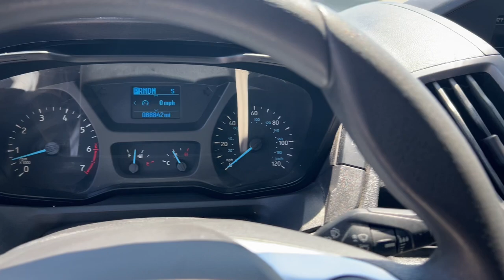2019 Ford Transit-350 XLT Stockton, Lodi, Valley Springs, Galt, San Joaquin County CA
Pre-Owned 2019 Ford Transit-350 XLT available at Big Valley Ford Lincoln located in 3282 Auto Center Circle, Stockton, CA, 95212. Servicing the Stockton, Lodi, Valley Springs, Galt, San Joaquin County area.
Please mention the stock P5943R when you contact the dealership for this vehicle.

Transit-350

Get a feel for the  2019  FORD Transit.  Here's a Ford Transit, the passenger and cargo carrier that's adaptable to meet your unique needs. Whether you're looking for a family hauler, custom conversion van, or commuter shuttle, this flexible wagon has the modern safety features, stability, comfort, and convenience features to do the job right. The following are some of this vehicles highlighted options: Keyless Entry, Back-Up Camera, Rear A/C, 3rd Row Seat, Alarm, Electronic Stability Control, Intermittent Wipers, Traction Control, Tire Pressure Monitoring System, Adjustable Steering Wheel. Don't miss the chance to experience the comfort and convenience of this specialized passenger and cargo hauler. Our team will give you an outstanding test drive experience. Stop in today!